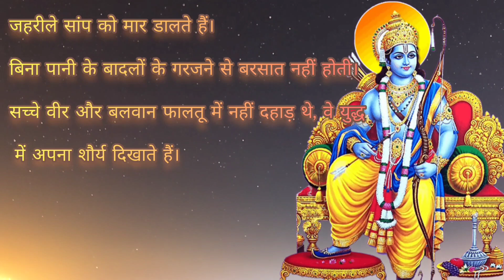भगवान श्री राम के अनमोल बचन | Teachings by Bhagwan Shri Ram